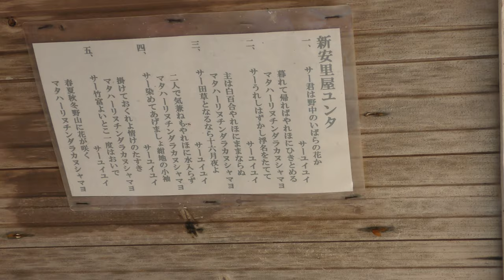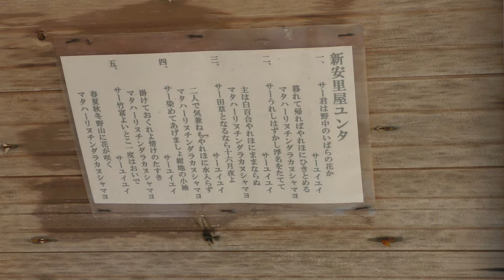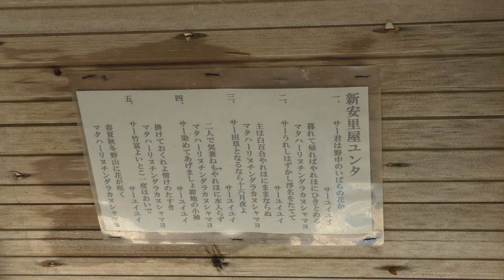水牛車観光 (沖縄県竹富島) 2019年5月14日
スイギュウ (沖縄県竹富島)

水牛車に乗って竹富島の中心市街地を1周するコースです。

□ スイギュウ
英名：Water buffalo
学名：Bubalus bubalis,Bubalus arnee

■ 撮影場所
竹富島 (沖縄県)
Taketomi Island